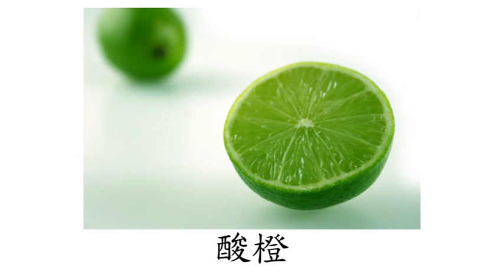Chinese (Mandarin) Flashcard Course for Children - Foods - Fruits (兒童中文(普通話)字詞閃卡課程-食物-水果)